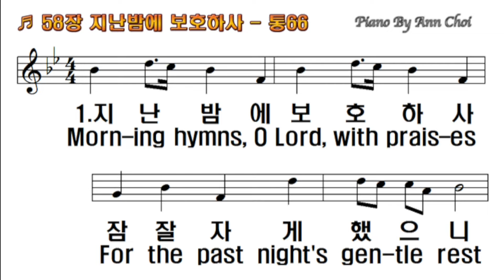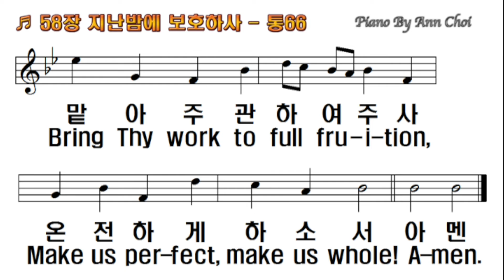찬송가 58장 지난밤에 보호하사 Morning Hymns |피아노반주와PPT악보|온라인|가정|대면|비대면 예배